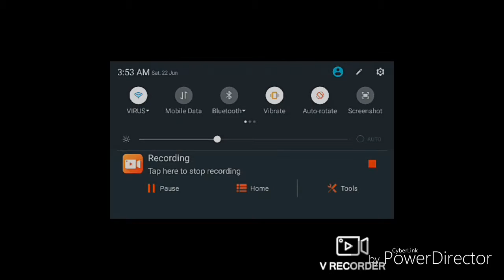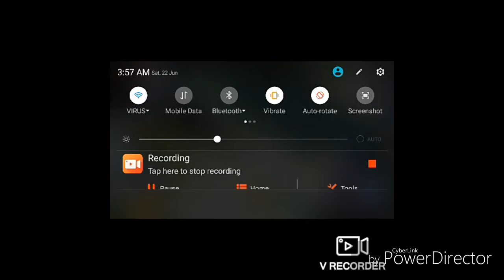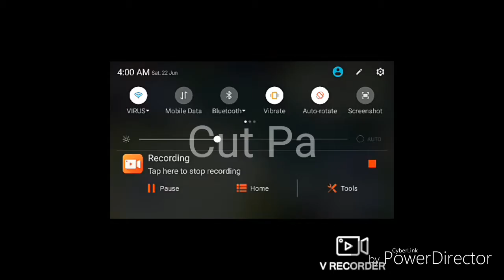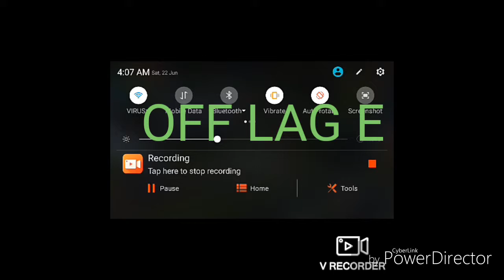Mobile Legends 1Death 1Slap Stay Ko Po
Laro tayo ml